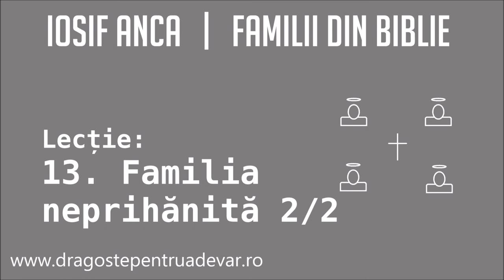Iosif Anca - Familia neprihănită [2/2] (Familii din Biblie 13/28)